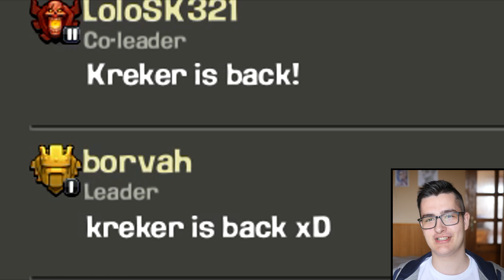VŽDY 3 HVIEZDY !? - Clash of Clans CZ SK #44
KĽÚČ K ÚSPECHU JE ZAPERINO TRIČKO :D

TOP DONATORS:
1. Just_Matej - 50€
2. Aqadro - 20€
3. SuP3rDrAgon_X - 20€
4. AdynoSvK - 12€
5. Jack 825 - 10€

FACEBOOK : načo by som si robil fb ? :D mam iba sukromný :P
ÚPRAVA VIDEA : Sony Vegas Pro 13

KAMERA : Panassosic Lumix GH-4
OBJEKTÍV : 20mm   f.1,7

Clash of clans cz
Clash of clasn sk
clash of clans sk
coc cz
coc sk
clashofclans cz
clashofclans sk

Ak sa ti video páčilo daj tam ten like .. :D alebo si ho kukni ešte 10x .. predsa len, mne to dá nejaký ten cash "€" :D Pohode tam napíš ten komentár .. Aj keď nebude povzbudzujúci .. dám si ho neverejný .. a ty mi video posunieš hore vo vyhladávaní :*